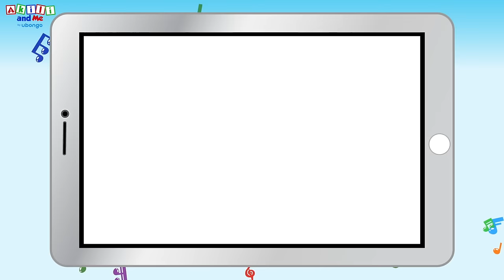Learn Letter Q! | The Alphabet with Akili | Cartoons for Preschoolers